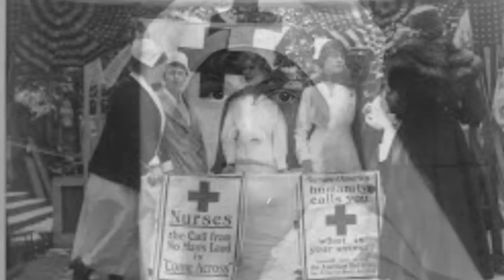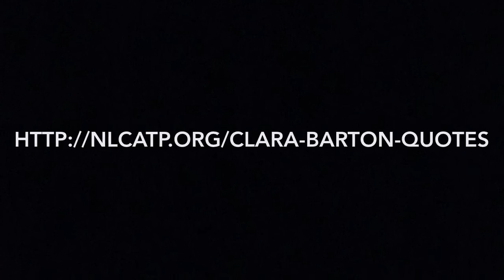Nurses of the Civil War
American history 2016